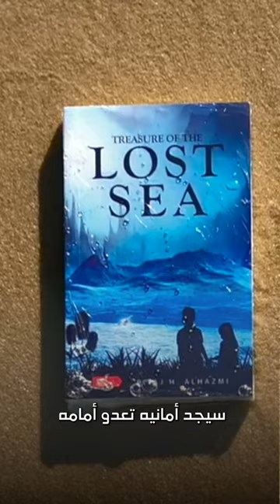She is the world's YOUNGEST newspaper columnist!